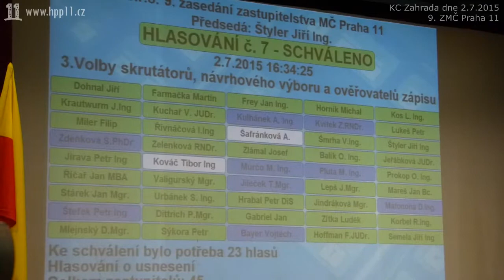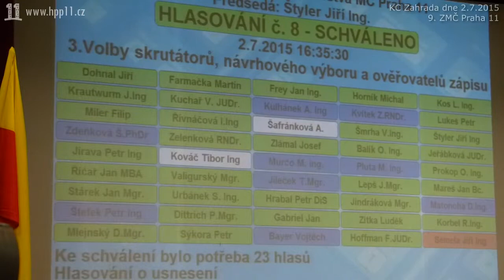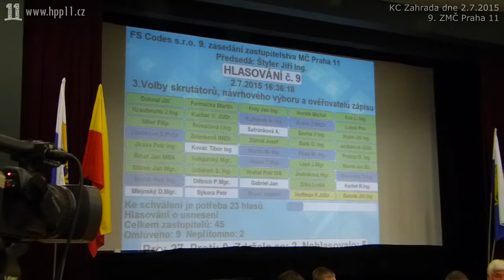03 Volba skrutátorů, návrhového výboru, ověřovatelů zápisu